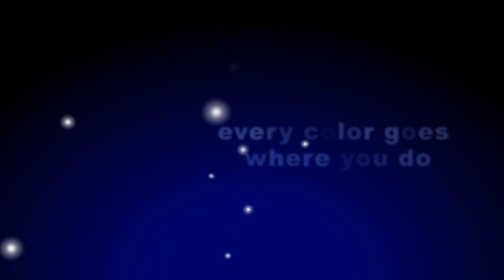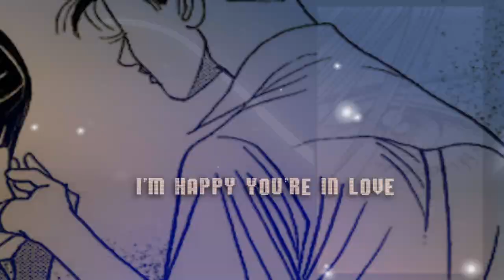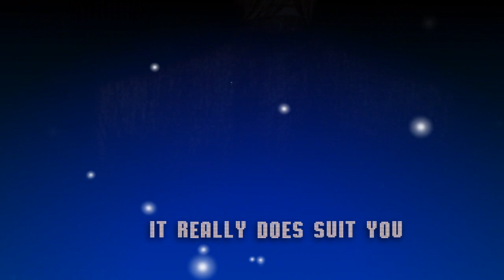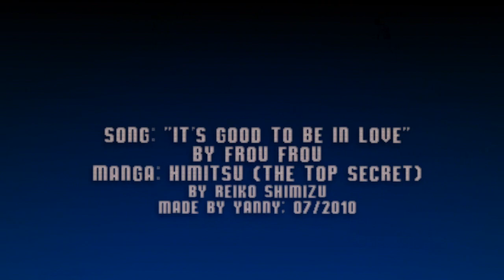Every Color Goes Where You Do (Himitsu Top Secret)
[RE-UPLOAD]
(DEFINITELY VIEW IN HD)
Fandom: Himitsu (The Top Secret) - manga
Song: "It's Good To Be In Love" by Frou Frou
Pairing: Ikkou Aoki/Tsuyoshi Maki(/Miyoshi Yukiko)
Summary: "How's it happening, that he feels it without me?"
Spoilers?: Up to "The Last Supper" arc, chapter 2.